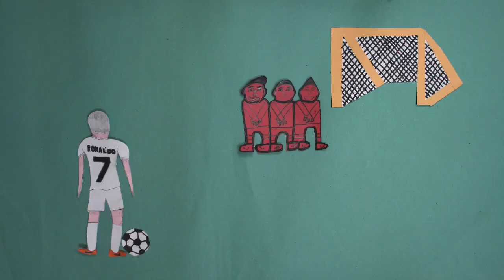BRGS Year 7 2017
An animation made by Year 7 students from Bacup and Rawtenstall Grammar School with help from artist Vincent James.